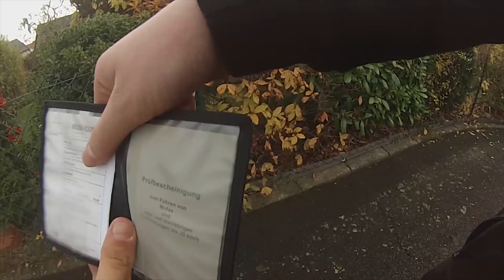EIN TAG BEI HILDE! | VLOG #20